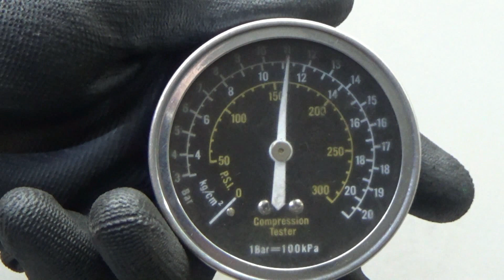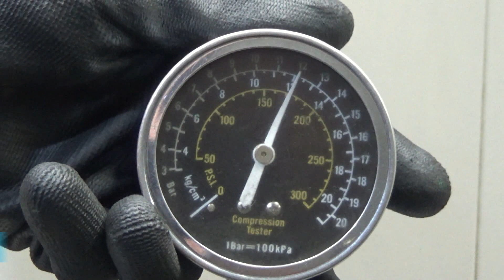Двигатель Suzuki для Swift 2004-2010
Описание двигателя Двигатель Suzuki для Swift 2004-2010
1.3Л. 16V 113566КМ. 2005Г. КОМПРЕССИЯ: 1Ц:12 2Ц:12 3Ц:12 4Ц:12 M13A